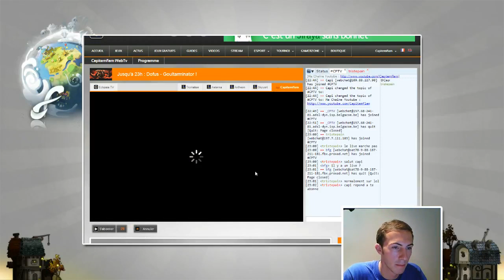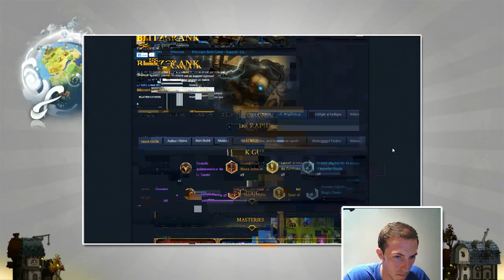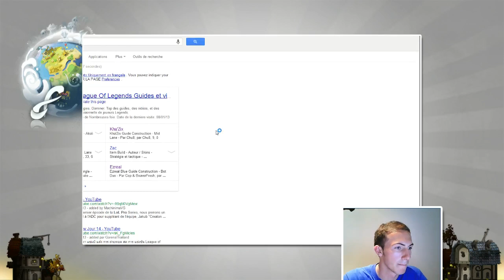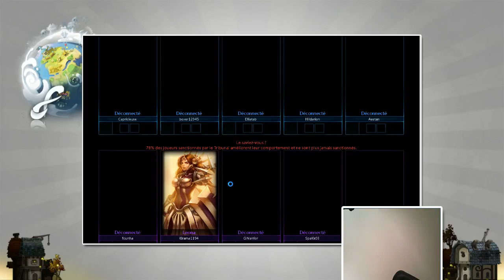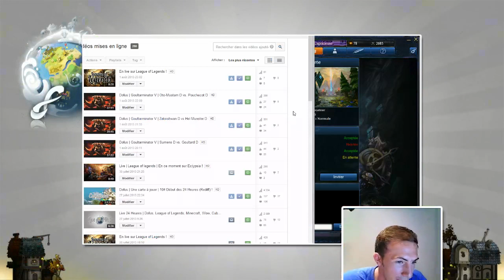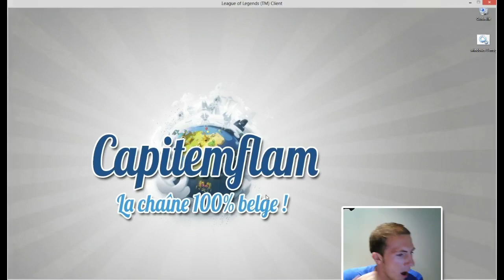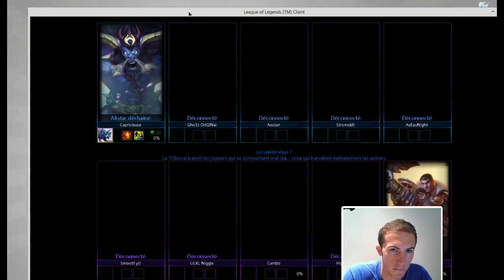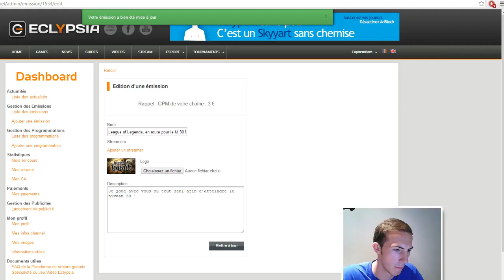Rediff' | League of Legends | En route vers le niveau 30 !